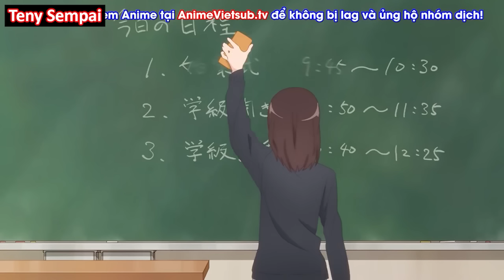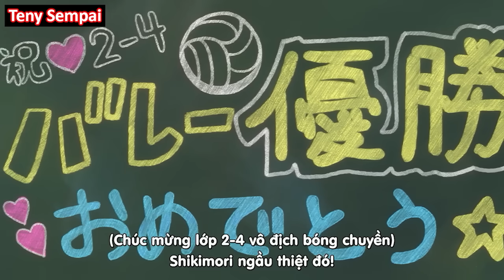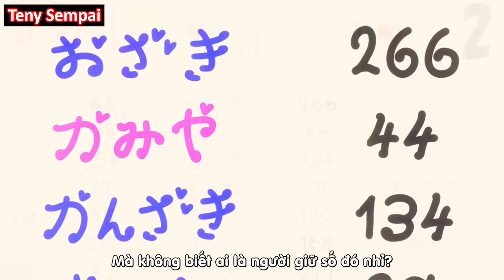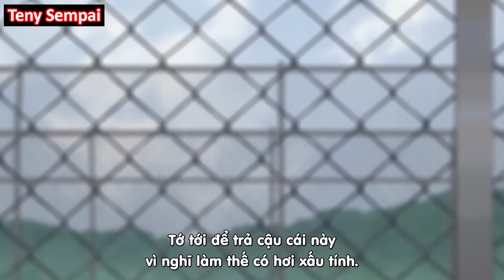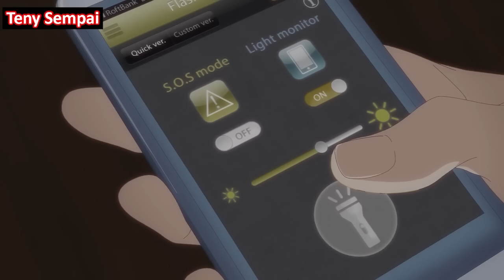ALL IN ONE " Chàng Trai Số Nhọ Và Cô Bạn Gái Không Chỉ Dễ Thương" | Teny Thích Romcom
● Tóm Tắt Anime : Shikimori Không Chỉ Dễ Thương
                                  Kawaii dake ja Nai Shikimori-san

* Teny Thích Romcom không sở hữu tất cả các tư liệu trong video mà tuân thủ luật bản quyền và sử dụng hợp lý luật Fair-Use